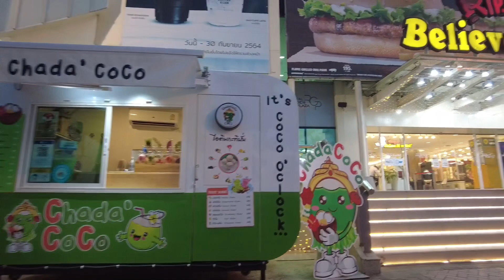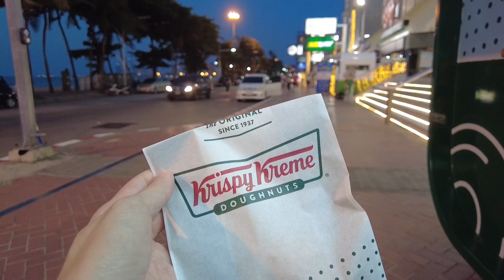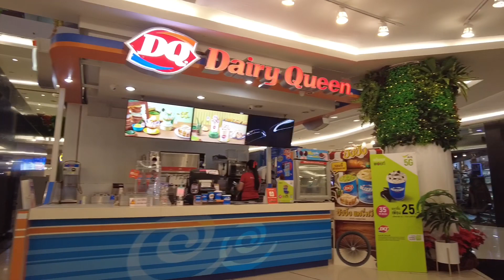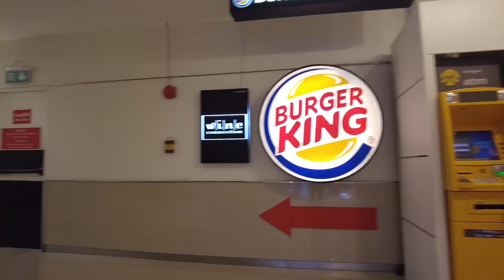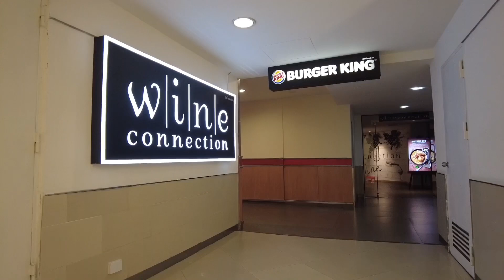Pattaya: Royal Garden Plaza | February 2022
Royal Garden Plaza Shopping Mall  |  February 2022

Located on the beach road. The Mall contains International Brand Retail Shops, Restaurants, Food Wave, International Food Court with the best sea view located on the 3rd floor, The one and only in Thailand which is Ripley’s museum.